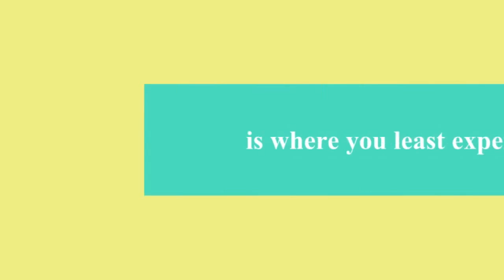Kids Hip Hop dance - Happy by Pharrell & That Power by W.i.ll.iam ft Justin Bieber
Creative Expression Dance Workshop located at New Star Studio.

Music & Dance Choreography -

1) Back in Time by Pitt Bull - Choreography by students

2) Taxi by Girls Generation - Choreography by Charmaine

3) Happy by Pharrell and That Power by W.i.ll.iam ft Justin Bieber

- Choreography by Jenni Tan (dance choreography inspired by Jasmin Meakin)